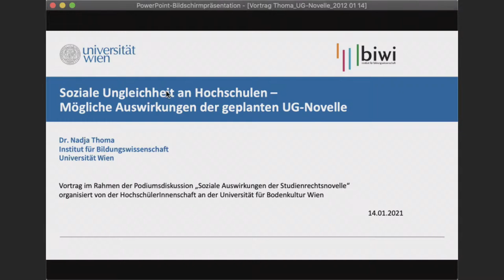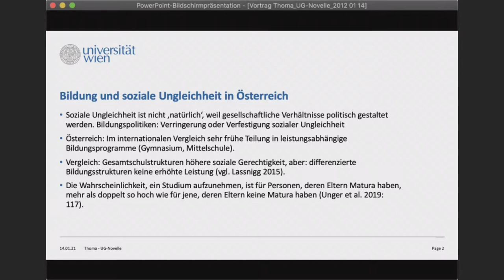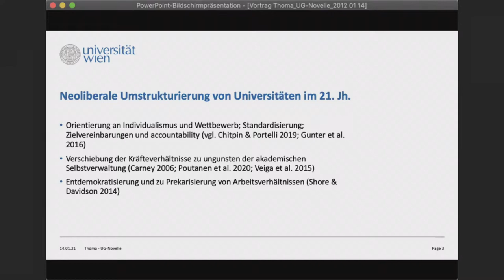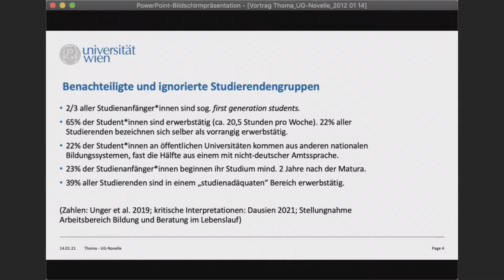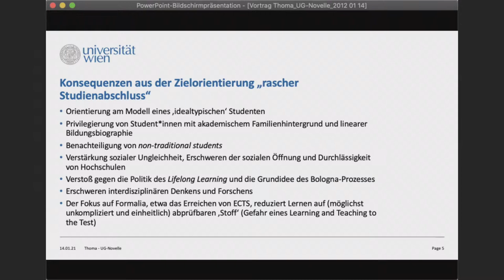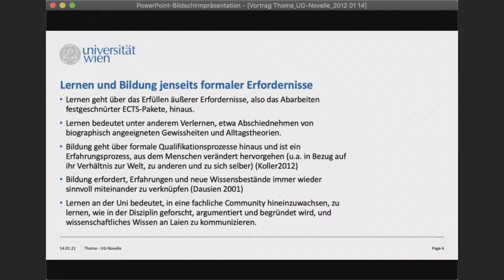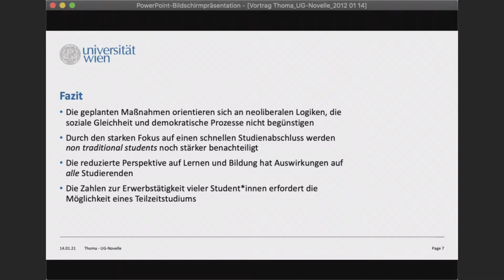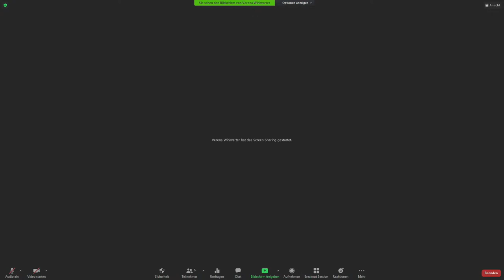Podiumsdiskussion - Soziale Auswirkungen der Studienrechts-Novelle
Die Podiumsdiskussion wurde am 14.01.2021 aufgezeichnet.

Welche Auswirkungen hat die vorgeschlagene Novelle des Universitätsgesetzes auf unsere Hochschulen? Welche Ziele werden darin verfolgt und welchen Effekt hat sie auf Studierende?
Mit dieser Diskussionsveranstaltung möchten wir dich über die vorgeschlagenen Änderungen im Universitätsgesetz informieren und einen kritischen Blick auf die möglichen sozialen Auswirkungen werfen.

Impulsvortrag: Mag.a Dr.in Nadja Thoma [Forschende an der Universität Wien mit Schwerpunkt Bildung im Kontext von Migration und sozialer Ungleichheit]

Podium:
- Mag.a Dr.in Nadja Thoma [Forschende an der Universität Wien mit Schwerpunkt Bildung im Kontext von Migration und sozialer Ungleichheit]
- Marlene Kohlberger [Sozialreferentin der ÖH Bundesvertretung]
- Univ.-Prof. Dipl.-Ing. Dr.techn Gernot Kubin [Sprecher der Konferenz der Senatsvorsitzenden]
- Univ.Prof. Ing. Dr.phil. Dr.h.c. Verena Winiwarter [Mitglied im Senat der BOKU]

Moderation: Charlotte Voigt [Vertreterin der Studierendenkurie im Senat der BOKU]